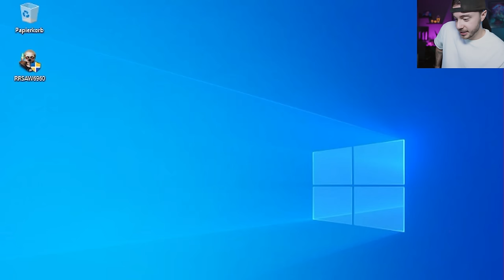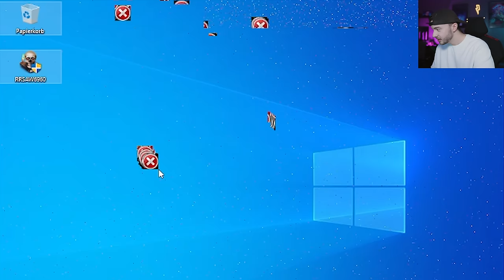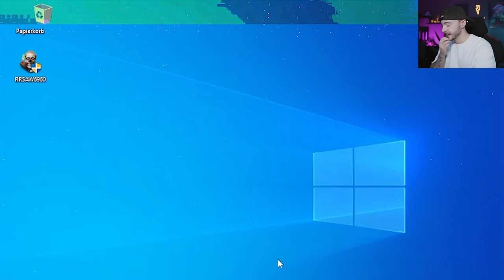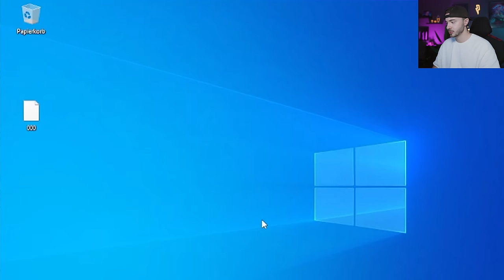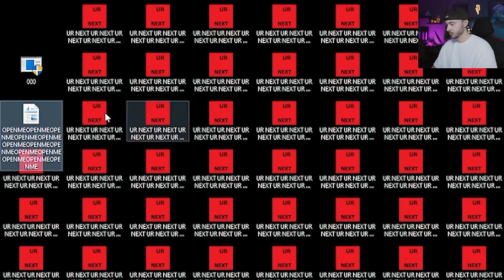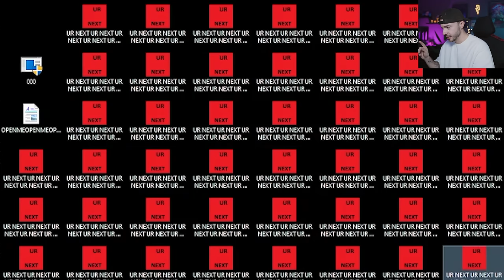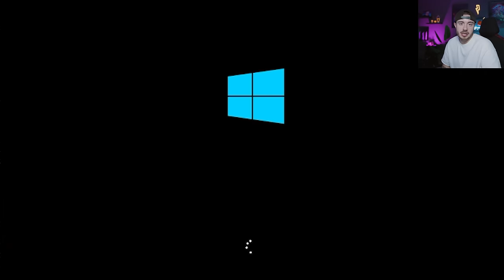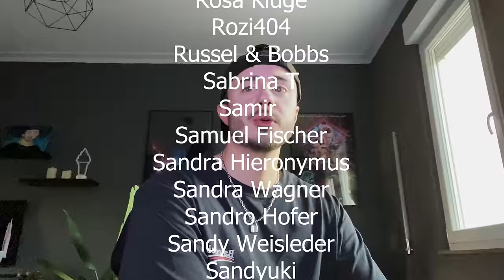Ich habe die gefährlichsten und schlimmsten Computer Viren runtergeladen und installiert!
➥KONTAKT & ANFRAGEN